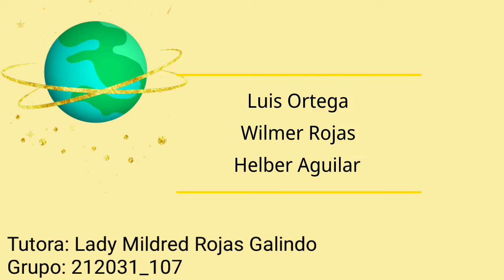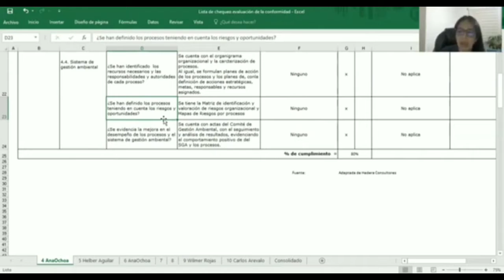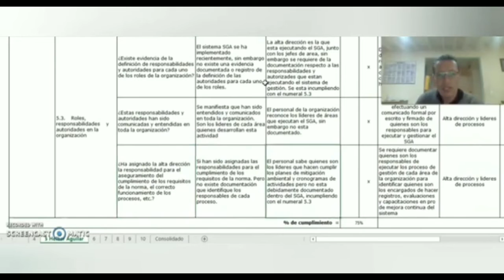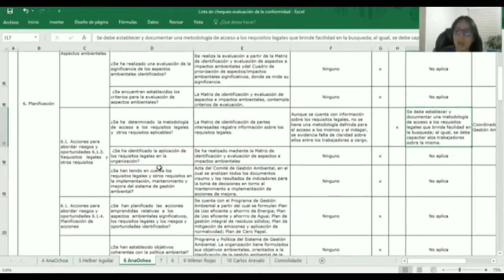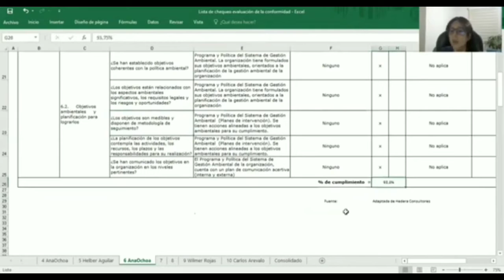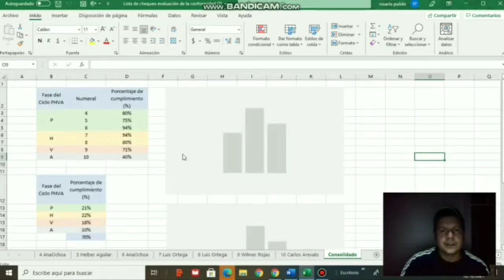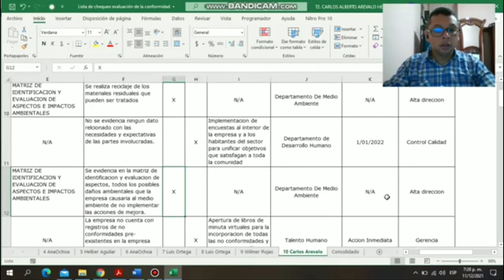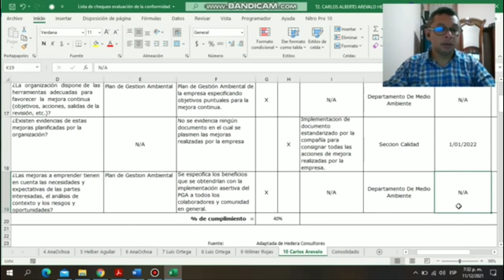Ingenieria Ambiental Fase 5